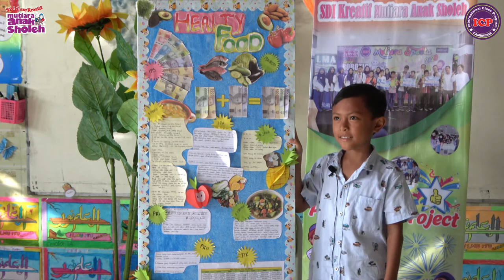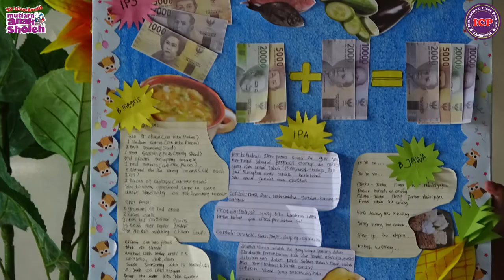Presentasi Project | Fawaz 3C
Hari ini kak fawaz akan menjelaskan tentang project mading yang telah dia buat. Tema project nya adalah "Healty Food". Untuk pilihan makanan nya, kak Fawaz pilih Chicken Soup.
Wow enak tuh sepertinya.